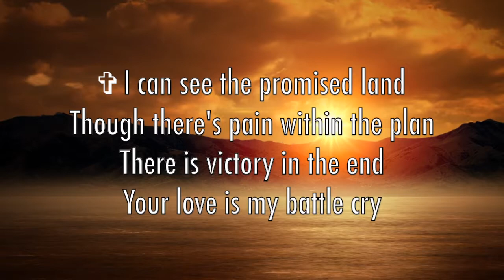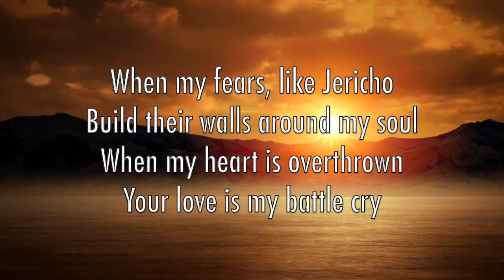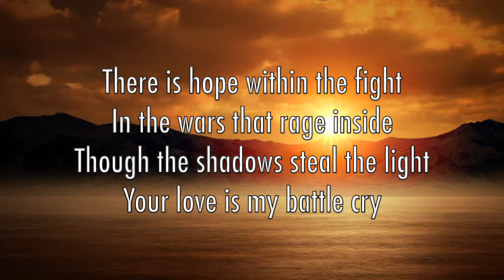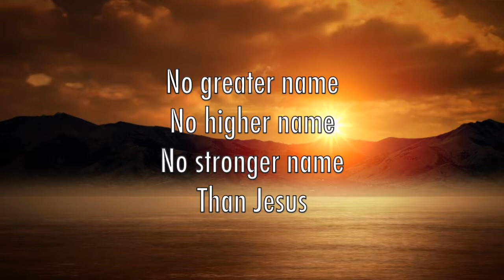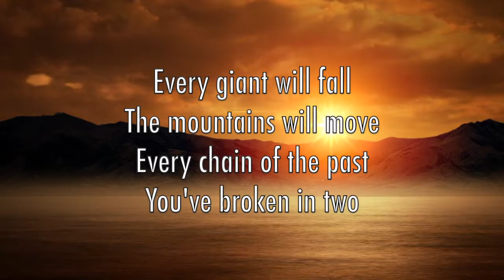Every Giant Will Fall - Rend Collective (Lyrics)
Every Giant Will Fall by Rend Collective

Motion background created by MotionWorship.com